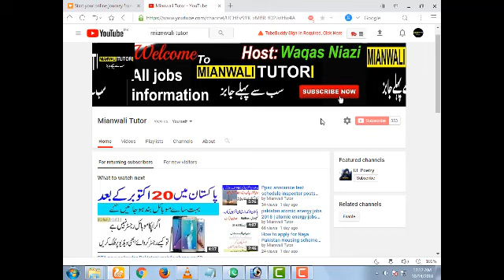Constable tests of FIA jobs 2018 marks for physical tests by OTS and all details physical tests